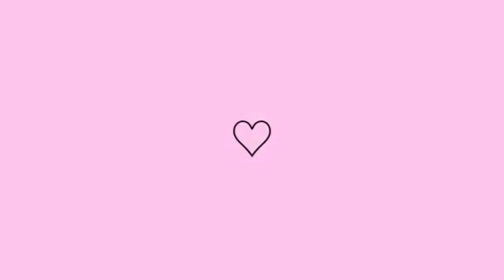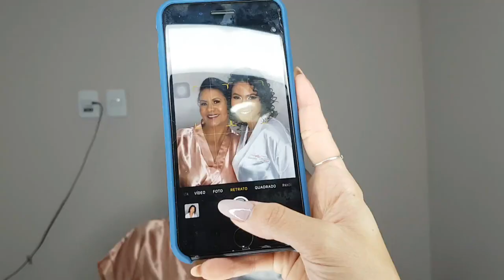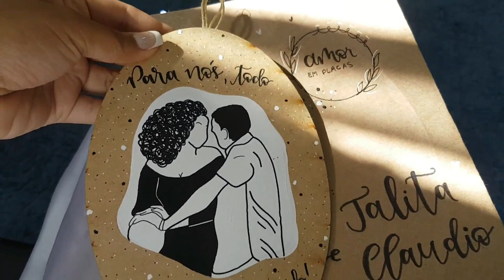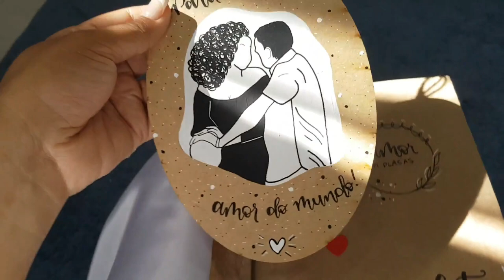VLOG| MEU CASAMENTO | TALITA RODRIGUES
Maquiagem por @marcellacoutinhobeauty
Algumas partes do vídeo por Luana Santoro

✔ Comente
 ✔ Compartilhe